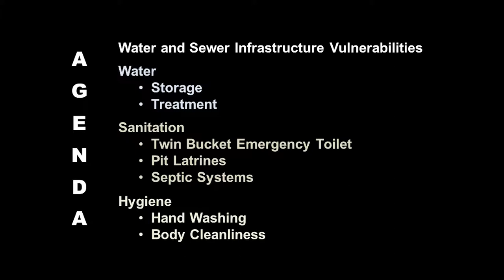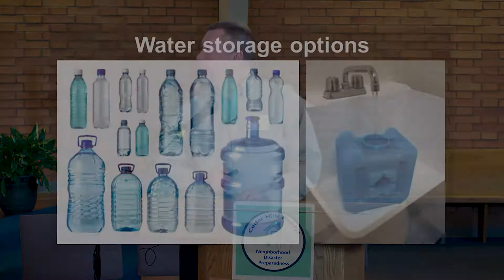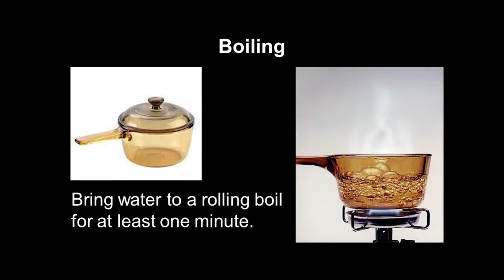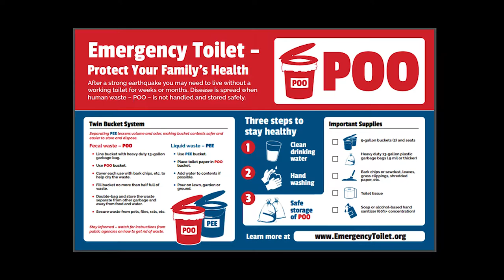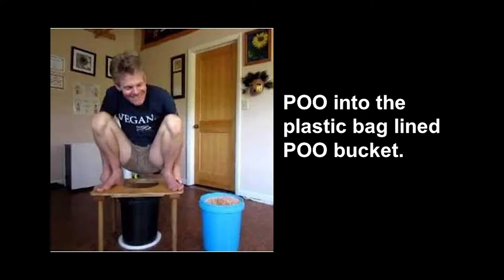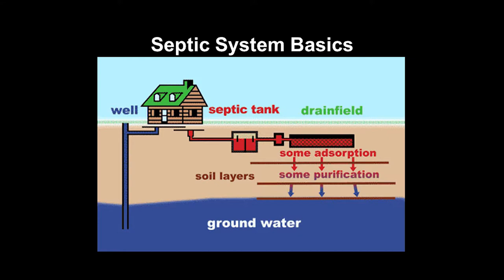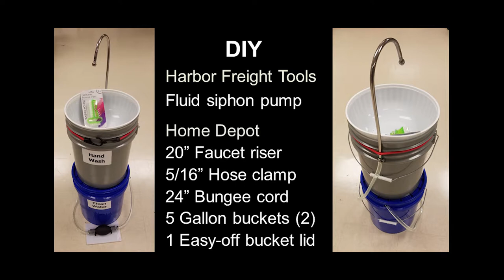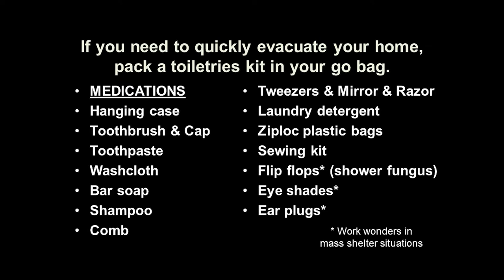Cedar Hills Ready! WaSH Water, Sanitation and Hygiene